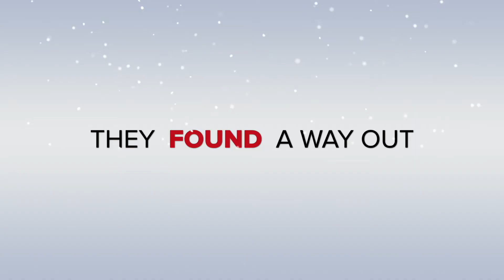Promo SFI CHEER TEAM 2019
Cheer competition, 3rd place, dance division